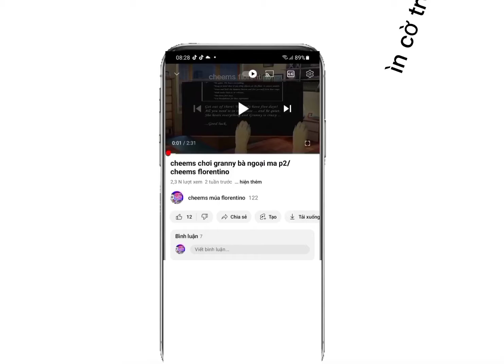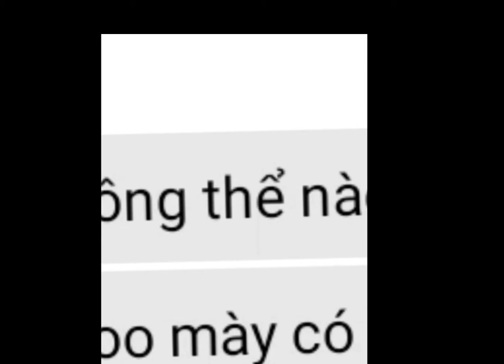học duolingo bất ổn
vui vẽ không quạo
chia sẽ video này cho thằng bạn thân của bạn
đừng xem chùa nữa
omlet:cheemsantet
omlet phụ:thangbancuacheems
tiktok phụ để làm meme:cheemsvippro1
thankyoumuch :()